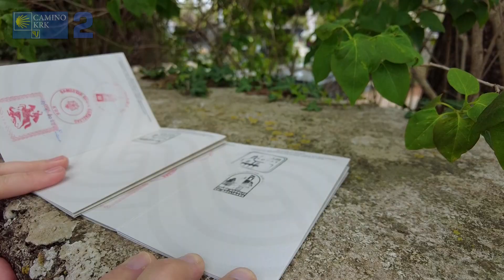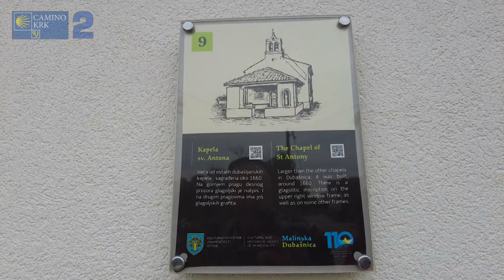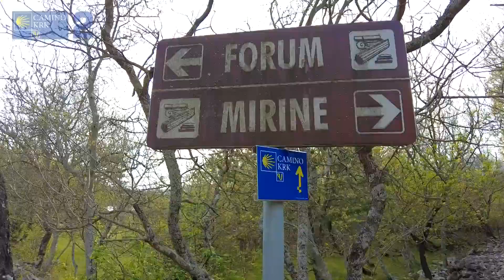Camino Krk 2/6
Camino Krk drugi dan
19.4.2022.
Porat - Omišalj
Prijeđeni put:  29,4km
Vrijeme u pokretu: 6h:21min
Elevacija: 316m

Video by Goran Conjar